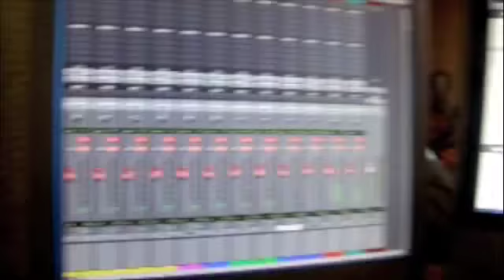LIVE SOUL SUBLIME ! - SEPTEMBER @ TAUI FM 09 nov 2012